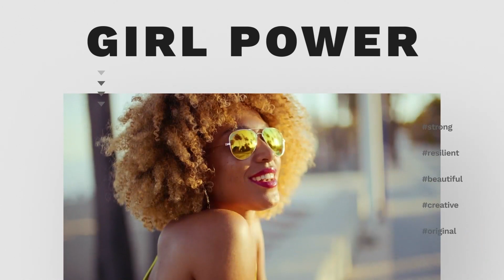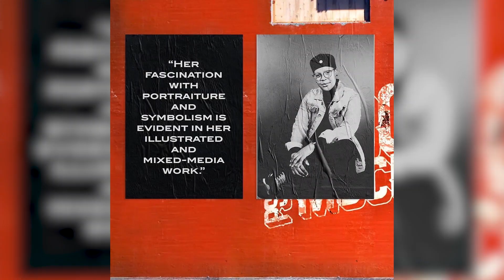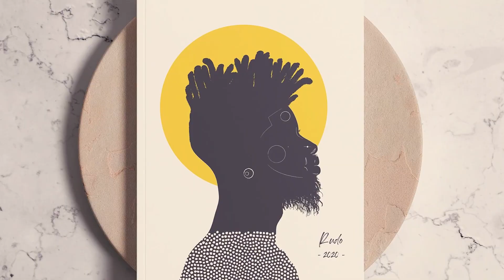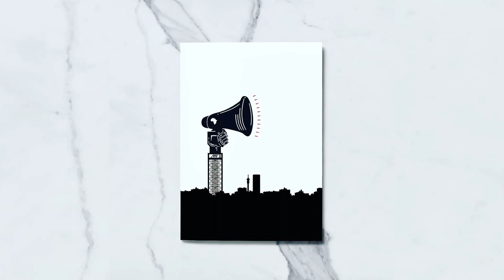SPEAKING FROM THE HEART: EPISODE 3 - RURAMAI RUDO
Ruramai Rudo is graphic designer from Harare. In this episode of Speaking From The Heart , this incredible fine artist lets us into her art ,family , creativity and life experiences.